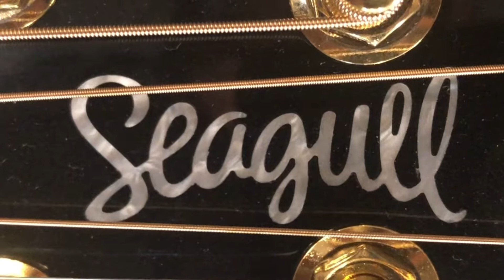SO MANY SEAGULLS!